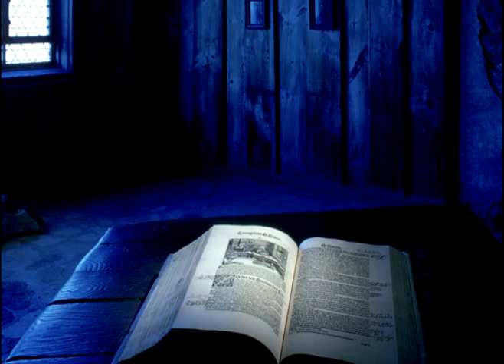Liebet einander !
Die Liebe steht am höchsten ( Lieder für den Herrn )
Musik. Helmut Dewes
Text :   Hermann Dewes und Helmut Dewes

Aus der heiligen Schrift :

Das Beispiel vom barmherzigen Samariter

25 Da stand ein Gesetzeslehrer auf, und um Jesus auf die Probe zu stellen, fragte er ihn: Meister, was muss ich tun, um das ewige Leben zu gewinnen?
26 Jesus sagte zu ihm: Was steht im Gesetz? Was liest du dort?
27 Er antwortete: Du sollst den Herrn, deinen Gott, lieben mit ganzem Herzen und ganzer Seele, mit all deiner Kraft und all deinen Gedanken, und: Deinen Nächsten sollst du lieben wie dich selbst.
28 Jesus sagte zu ihm: Du hast richtig geantwortet. Handle danach und du wirst leben.